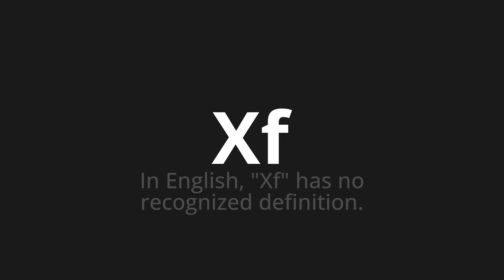How to pronounce Xf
Master the Pronunciation of 'Xf' - which means : In English, "Xf" has no recognized definition. 📝 with @PPrononciation 🎓🗣️ - [Your Guide to English]

Learn to pronounce 'Xf' perfectly in English with our easy and engaging tutorial by @PPrononciation! 📖📽️ In this comprehensive video, we provide you with native speaker examples 🗣️👂 and phonetic breakdowns 🎵 to ensure you get the pronunciation just right.

How to say Xf in English